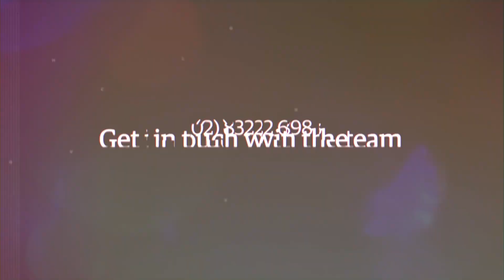Market Wrap | December 2023